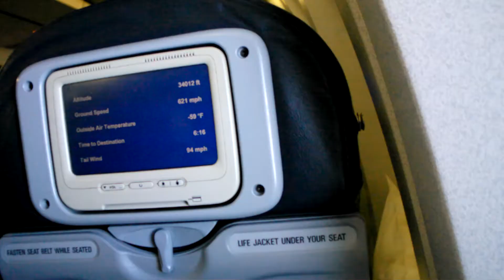Amsterdam - Varadero Küba (12.05.2012)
Amsterdam Schiphol Havalimanından, Küba'nın Varadero şehrine uçuyorum. Atlantik Okyanusu semalarındayım. (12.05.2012)